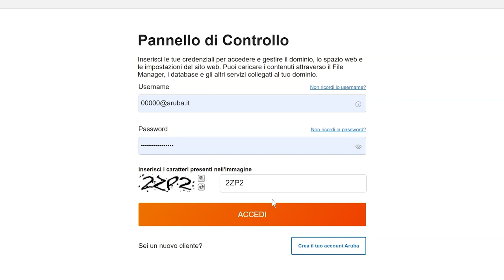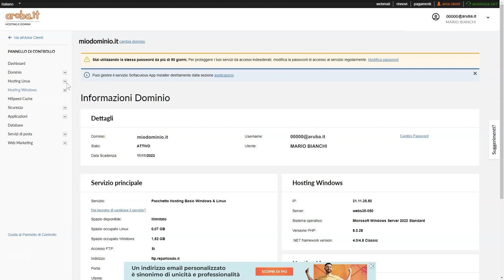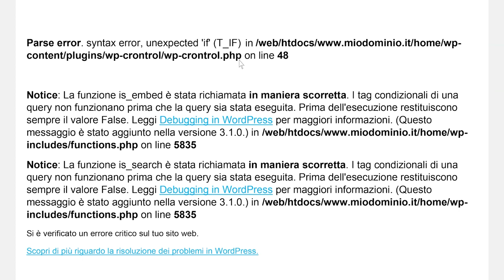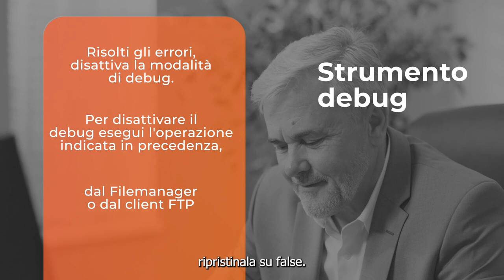WordPress - come interpretare il debug - Guida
Come attivare lo strumento debug e interpretare i dati che fornisce in caso di errori.